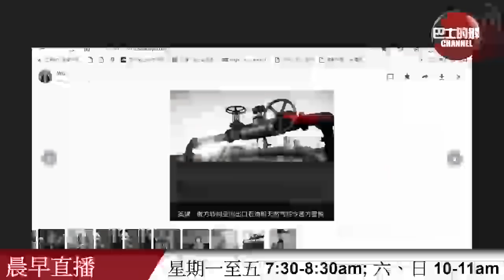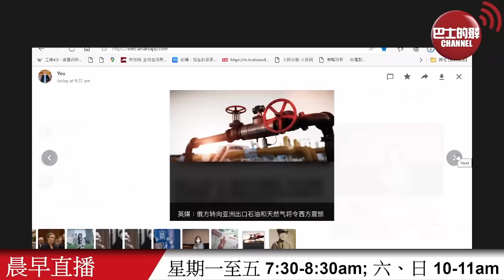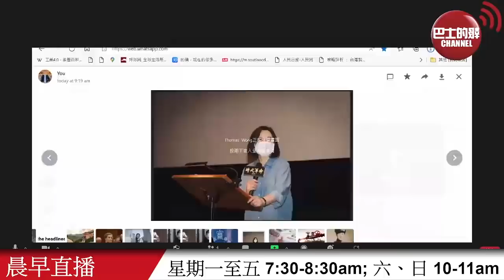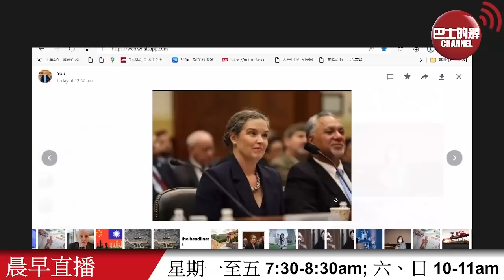【晨早直播】記錄片《時代革命》作秀台灣熱，港人定居台灣卻百般艱難。 美國熱身圖突破「一個中國」紅線。 22年4月2日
4月2日【晨早直播】主持:  Thomas、阿傑